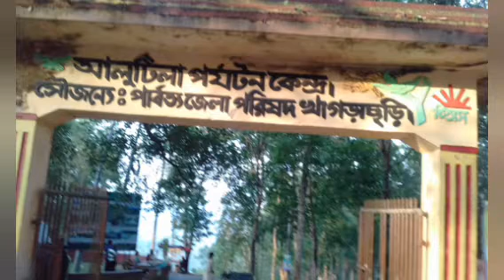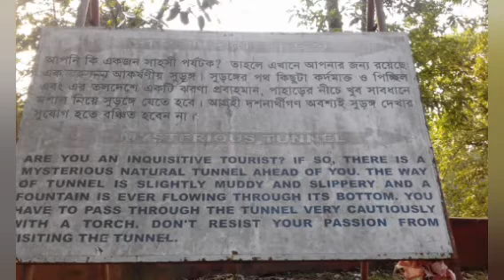Beautiful Bangladesh SECOND time